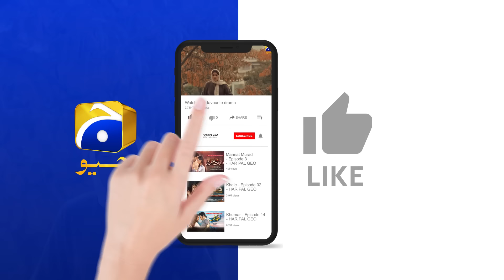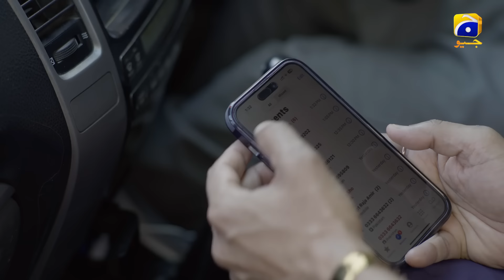Gulab Khan Ki Maut 🔥🔥 Revenge || Khaie || Har Pal Geo